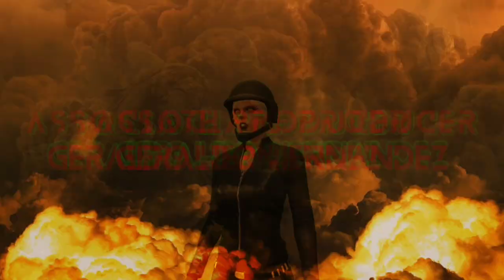MTGTA#4 BREACH: E. L. E. Part III Ep. 4: “NICE KHAJALI... WE'LL TAKE IT FROM HERE!" GTA V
AVAILABLE NOW!!! The 12th episode of the new “Making That GTA” machinima miniseries, “BREACH: Extinction Level Event”.

In the previous chapter of “BREACH: Extinction Level Event”, when Lester Crest along with various, mute criminal “actors” launched a search and destroy mission to take out a Russian terrorist known only as “Codename Bogdan”, megalomaniac tech billionaire, and completely annoying douche Avon Hertz and his equally, annoying AI network companion betrays Lester Crest, the mute criminal “actors”, and the IAA handlers Phonecia Rackman, Agent 14, and ULP thereby gaining complete control of all weapons systems on land, sea and air, even the nuclear capable ones, the really bad ones that can blow every man, woman, child and animal off the face of the Earth.
Now, the clock is ticking, and Lester and the gang must locate Avon Hertz and his deadly AI network Clifford before he and Clifford ushers in World War III in… THE FINAL CONFLICT!!!

MTGTA#4 BREACH: E. L. E. Part III Ep. 4: “NICE KHAJALI... WE'LL TAKE IT FROM HERE!"

If you LIKE the GTA machinima content you've seen on this channel, feel free to support it by contributing to my Official Patreon for exclusive perks at affordable tiers with varying perks. You would be expanding on the production values of my "Making That GTA" machinima features, and it would be greatly appreciated!